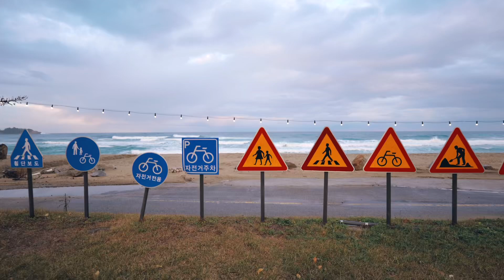양양 예쁜바다 잔교리해변 루믹스 s9 손떨방안키고 촬영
좋아하는 잔교리 바다
넘 이쁨